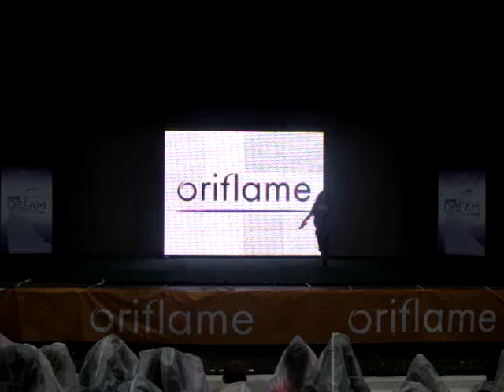oriflame Ruslana zelenii teatr